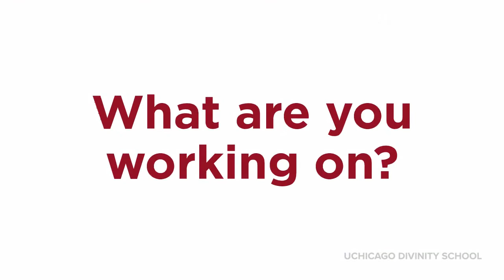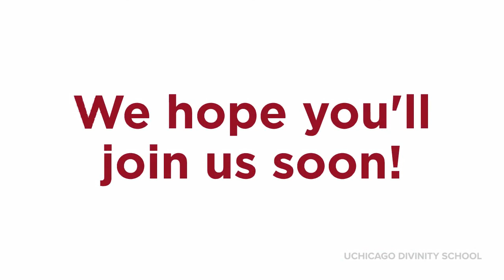Why UChicago Divinity School with Sarah Pierce Taylor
Why UChicago Divinity School with Sarah Pierce Taylor, Assistant Professor of Religion